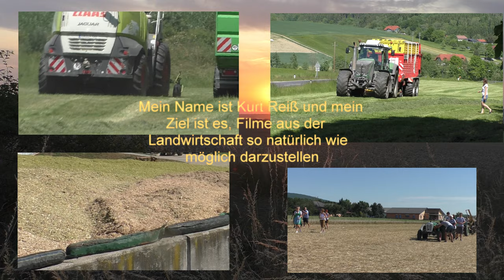Maishäckseln2022 neben der A2 Südautobahn bei Ilz mit Claas Jaguar 970 V8 Power mit Claas Orbis 750